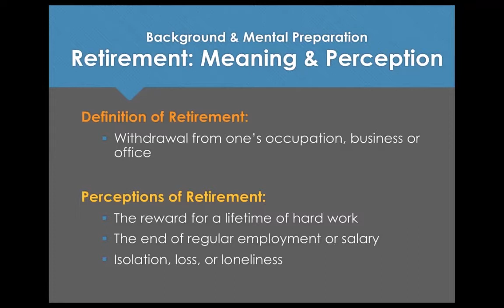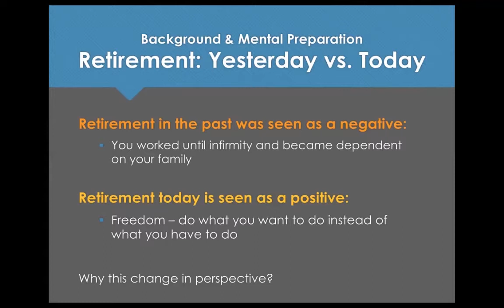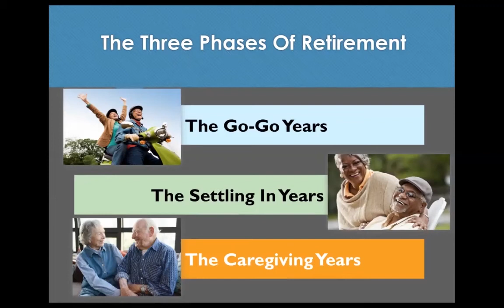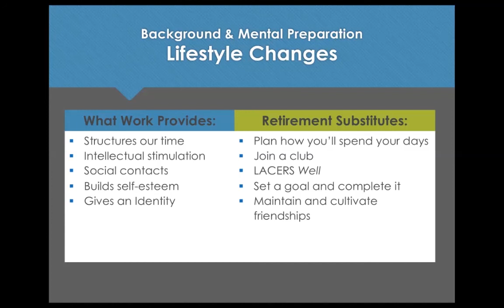When You're Ready to Retire Overview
Learn about some considerations other than financial ones, when deciding if you're ready to retire.